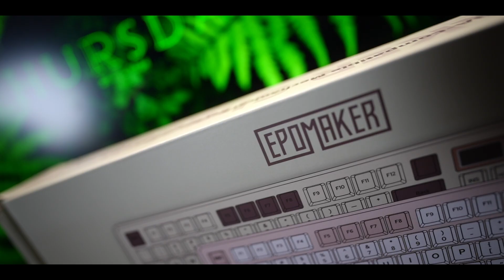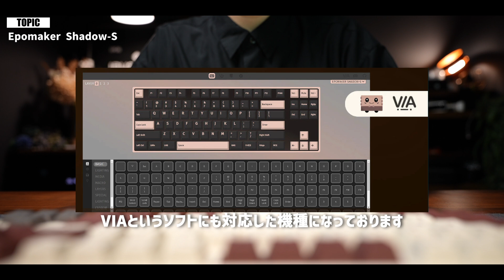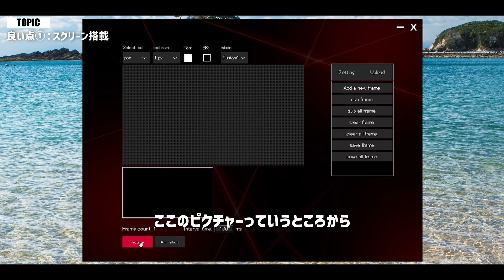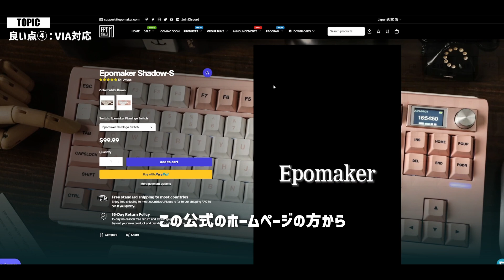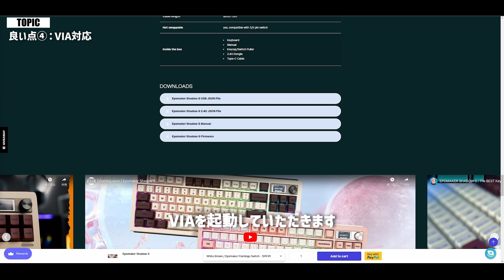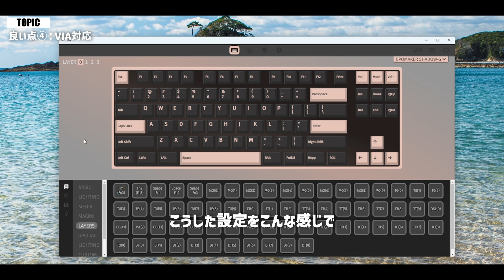おすすめキーボード Epomaker Shadow-S review VIA対応/スクリーン付き【ムーランスイッチ】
Epomaker Shadow-S

目次
00:00 Epomaker Shadow-S
01:43 デザイン・スペック
04:02 良かった点
06:02 打鍵音
07:28 VIAについて
09:57 気になるところ
10:58 さいごに

「URANUS」

◇デバイス類◇
G913 TKL：
Pixio PX277 PRO：
Alterzone ALZ-M3：
EPOS H3Pro Hybrid
BenQ ScreenBar Halo：
amesoba デスクシェルフ：
AmpliTank K688：

◇撮影機材◇
camera
FUJIFILM x-s20：
FUJIFILM x-s10：
SONY α7CII：

Lens
xf18-55mm f2.8-4
xc35mm f2.0：
Viltrox 23mm f1.4：
SONY FE 20mm F1.8：
SONY FE 35mm F1.8：
SONY FE24-105mm F4：

monitor
ANDYCINE A6Ⅱ：
SHIMBOL TP mini